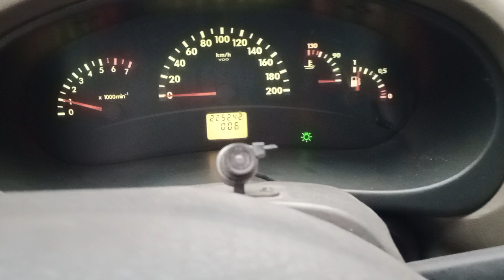Калина 200 км, после ремонта мотора .Холодный запуск прогрев ....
Отчет об обкатке двигателя после ремонта .